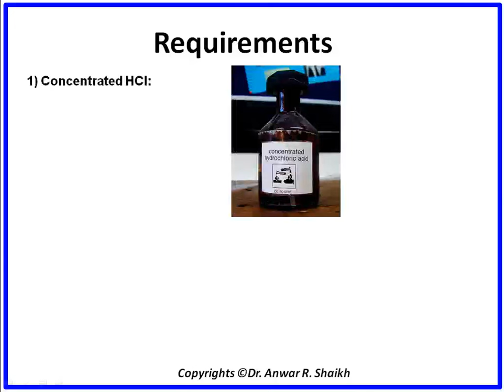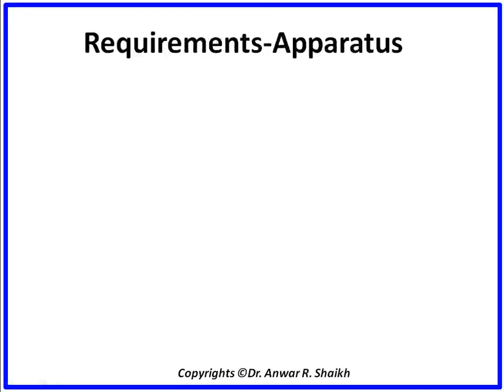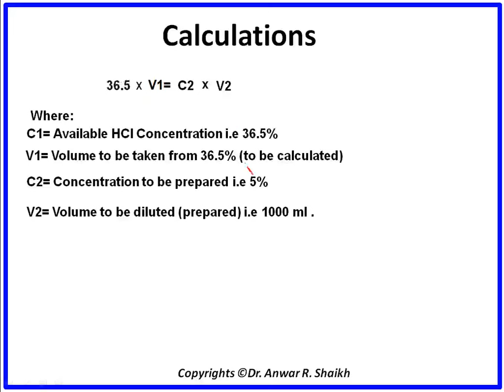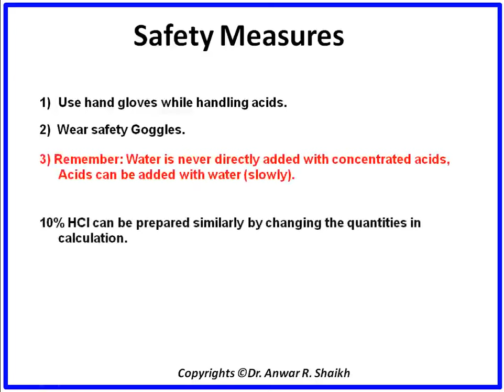How to prepare 5 percent/10 percent HCl (Hydrochloric acid)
How to prepare 5 percent/10 percent HCl  from Concentrated HCl (Hydrochloric acid)